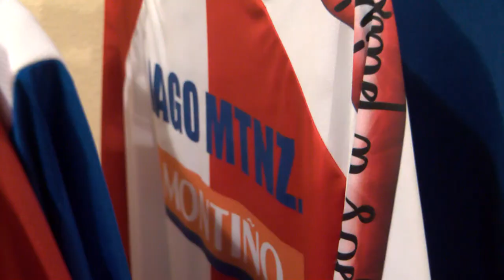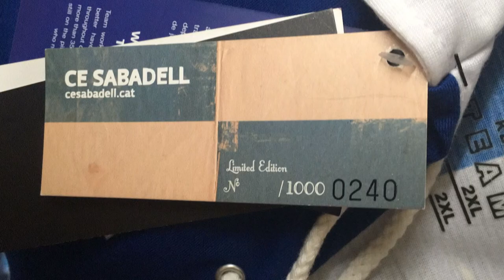Sergio Pellicer: la història d'un col·leccionista arlequinat